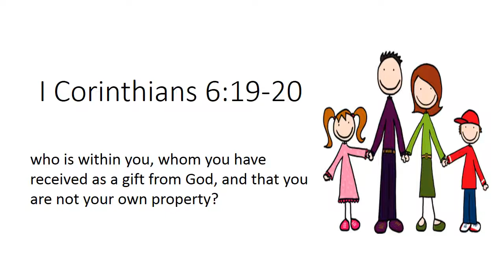1 Corinthians 6:19-20 Song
To help my kids memorize I Corinthians 6:19-20, I created a parody of “Getting to Know You” from Disney's The King and I.  The text is, "I Corinthians 6:19-20,  Do you not know that your body is a temple of the Holy Spirit, who is within you, whom you have received as a gift from God, and that you are not your own property?  You were bought with a price [you were actually purchased with the precious blood of Jesus and made His own].  So then, honor and glorify God with your body."  Sing the song and you will memorize this verse and reference quickly and easily. If you would like to record this scripture memory verse to a different tune, or if you can make a better recording, please leave a link to yours in the comments. Thanks!